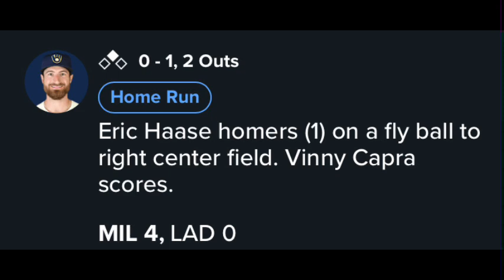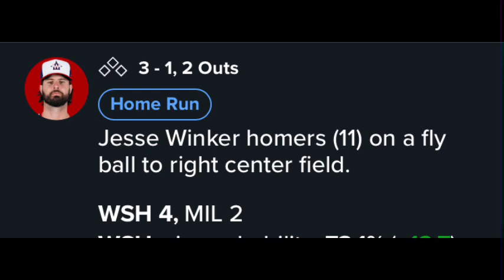Brewers Regular Season Games 90-95